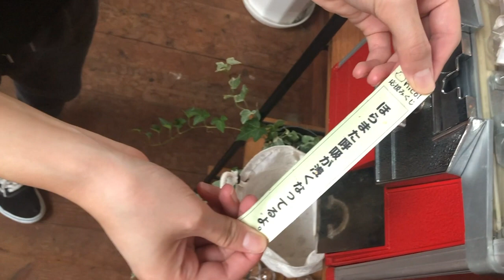今日のガチャみくじ(5)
生々しいのが出てくると噂のオリジナルガチャみくじ。
今日はnicolスタッフのありさちゃんにおみくじを引いてもらいました！

実際に引いてみたい方はぜひcafe&zakka nicolの入り口付近に設置してあるので引きに来て下さい♪（1回100円です。）

絵を描いた人：タニカワみお
ガチャみくじの声(全7種)：タニカワみお
ガチャガチャの中身を作ってる人：タニカワみお＆くろねこ先輩
途中で「HEY!」って言ってる人：知らないひと

【ハンドメイドガチャ】
導入したい店舗様も随時募集中です。

🎨似顔絵のご注文はLINE公式アカウントにて承っております↓